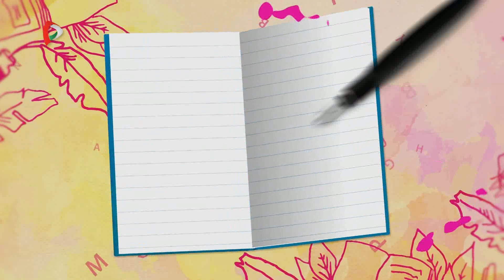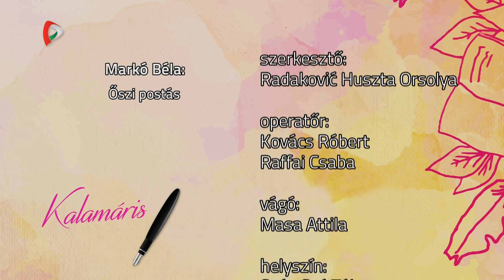Kalamáris – Simonyi Emese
Simonyi Emese, Szabadka
(Markó Béla: Őszi postás)